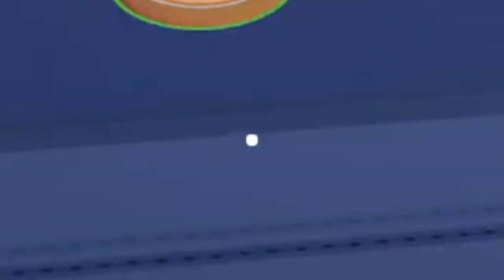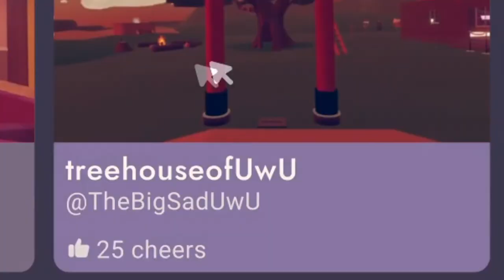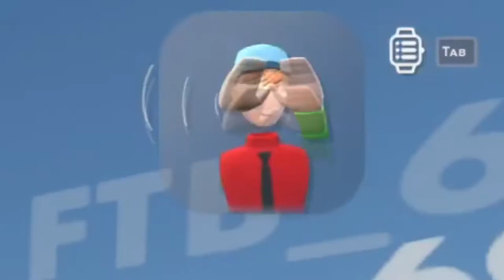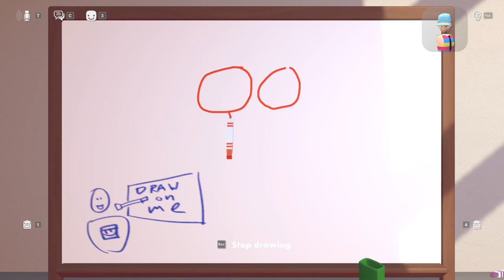Rec Room is NOT for kids!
I played Rec Room and found the MOST TOXIC players ever and this video will get me cancelled if Twitter keeps like this for a few more years. I play Plane crash escape, Paintball, treehouse of uwu and sunken ship escape on recroom similar to many roblox gamemodes but there were funny and toxic kids on the game after orientation so it got crazy and hilarious!

0:00 Teaser
0:04 Orientation
3:13 Egirl Hangout
3:39 The most TOXIC kid
5:14 Paintball beef
9:09 Crazy kids on a boat

Rec Room is a free sandbox game like GMOD and ROBLOX and MINECRAFT that has been played by YouTubers like DAN TDM who has recently played with TommyInnit from the DREAM SMP, but you can use VR 9virtual reality) like VR chat where you play games like paint ball, escape rooms, horror maps, hangout areas, tutorials, dodgeball, bowling and more! It is a lot of fun alone / solo or with friends and strangers.